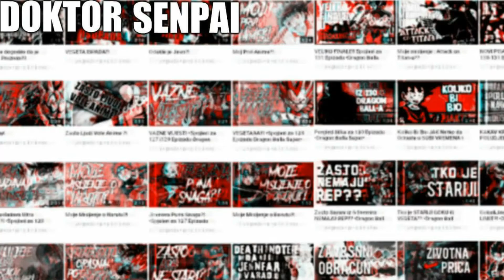PREVJU za 131 Epizodu •Dragon Balla Super•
Bok svima.
Dobrodosli u novi video u kojem cemo pricati o PREVJUU za 131 Epizodu •Dragon Balla Super•
Ako vam se svideo klip ostavite like i sub
Takodje napisite da li vam se svidja ovaj edit ili prosli kao i thumbovi